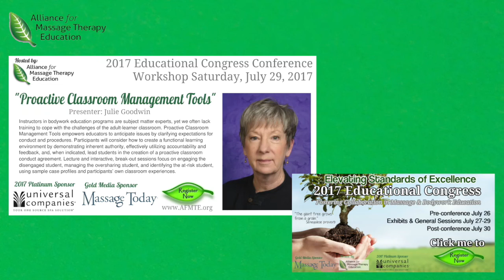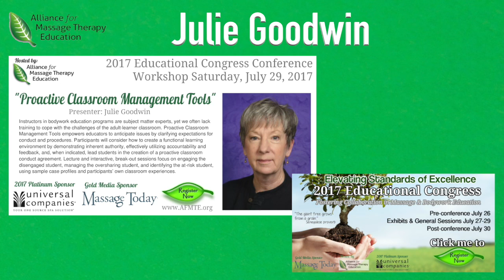Proactive Classroom Management Tools by Julie Goodwin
Instructors in bodywork education programs are subject matter experts, yet we often lack training to cope with the challenges of the adult-learner classroom. Proactive Classroom Management Tools empowers educators to anticipate issues by clarifying expectations for conduct and procedures. Participants will consider how to create a functional learning environment by demonstrating inherent authority, effectively utilizing accountability and feedback, and, when indicated, lead students in the creation of a proactive classroom conduct agreement. Lecture and interactive, break-out sessions focus on engaging the disengaged student, managing the oversharing student, and identifying the at-risk student, using sample case profiles and participants’ own classroom experiences.

Bio: Julie Goodwin, BA, LMT, is a graduate of Kent State University and Desert Institute of the Healing Arts. She has been a massage practitioner for thirty years, and a bodywork educator for more than twenty years. She is a  national speaker, NCBTMB-Approved Provider, author of Touch & Movement: Palpation and Kinesiology for Massage Therapists, and creator of TxPlanner: Mobile Pathology for Bodyworkers. She was named AFMTE/Bon Vital 2016 Educator of the Year, and recently retired as an adjunct instructor in the Therapeutic Massage Program at Pima Community College in Tucson, Arizona.